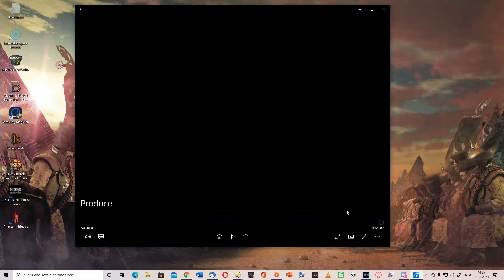Cyberpunk 2077 — Deutsch Kommentar / Reaktion zum X-BOX Night City Wire Special